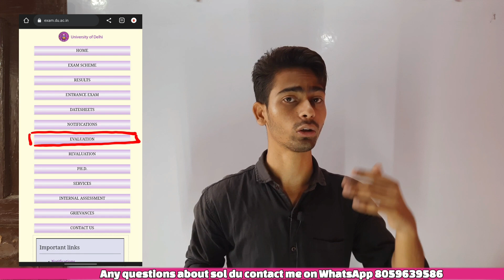SEM 4th/6th RESULT कब तक DECLARED होगे | Awaited result 4/6th Sem कब आएगा | sol du | offline exam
Join  now!!

Devesh Mishra